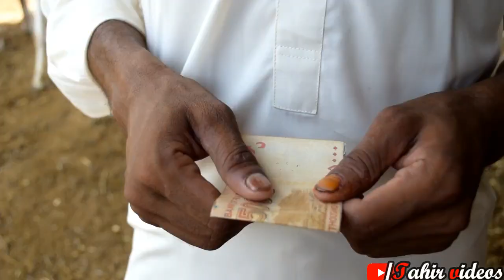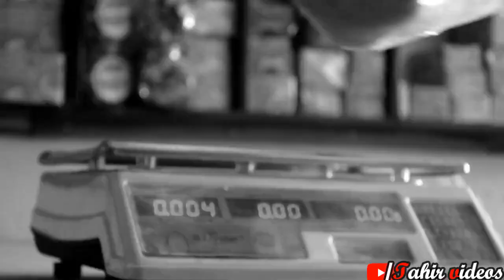Qurbani me Esha haram ki Kamai |Special Eid 2020 |by Tahir videos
Bakra Eid
Qurbani Eid Special 2020